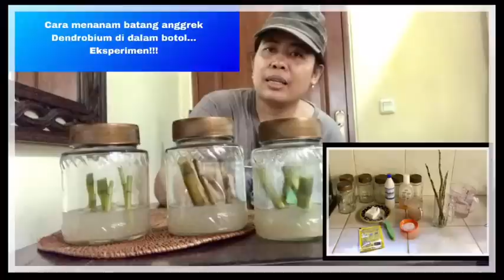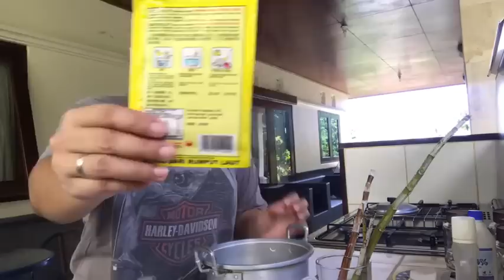Cara menanam batang Anggrek Dendrobium di dalam botol... Eksperimen!!!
Aku coba menyelamatkan batang anggrek Dendrobium yang sudah kering daunnya, semoga berhasil😊